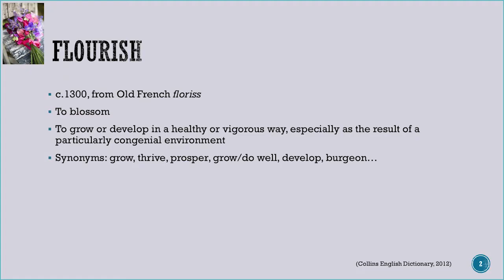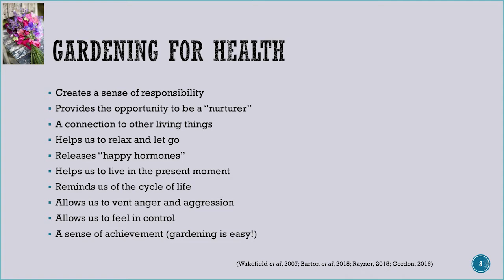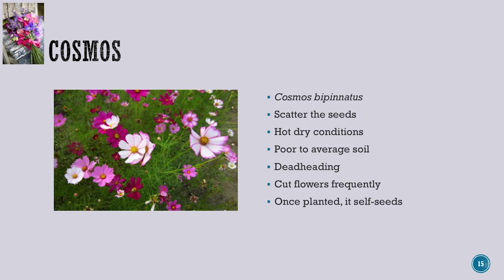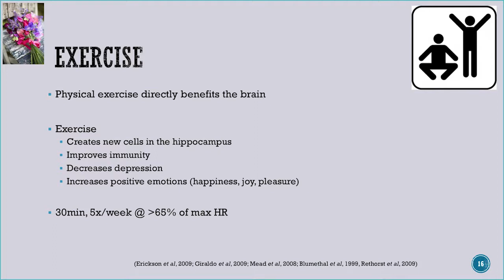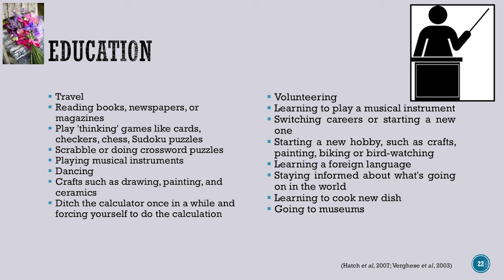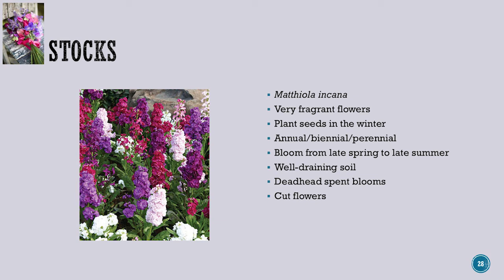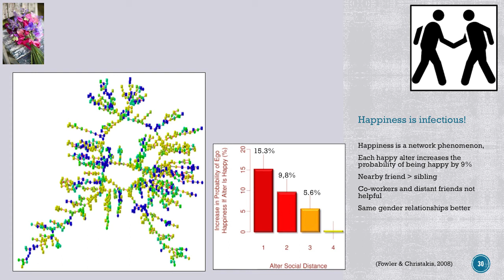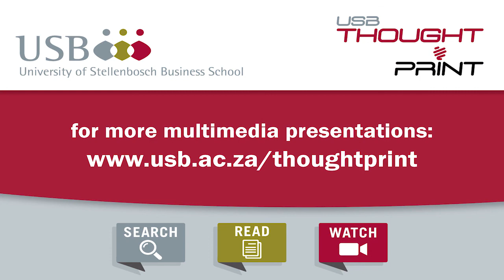Prof Renata Schoeman | Flourish: The SEEDS of self-care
In this USB Leader’s Angle presentation titled Flourish: The seeds of self-care, Prof Renata Schoeman, senior lecturer in Leadership at USB and psychiatrist in private practice, talks about the importance of self-care in order to achieve personal and professional success and to main good mental health. If you do not take care of yourself, you will end up in the wilderness of burnout – a place of emotional exhaustion, disengagement and poor performance. To flourish, you need the SEEDS of self-care, namely Sleep, Exercise, Education, Diet and Socialisation.